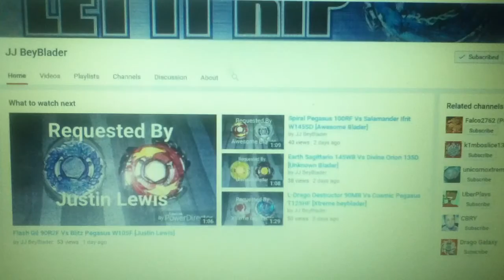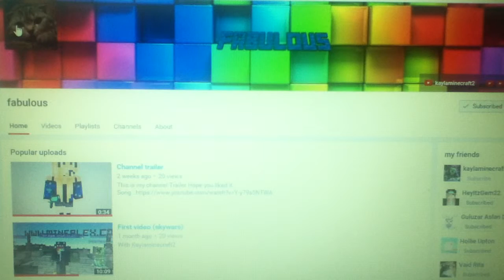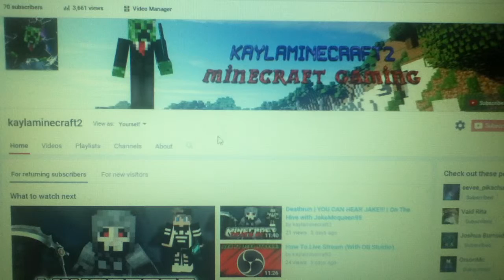Shoutout Sunday #10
Hey guys hopefully you enjoyed this video if you did smack that like button lets for for 3 likes and I'll do another shoutout Sunday!            Byeeeeeeeee!